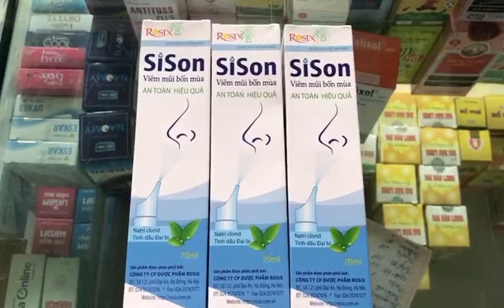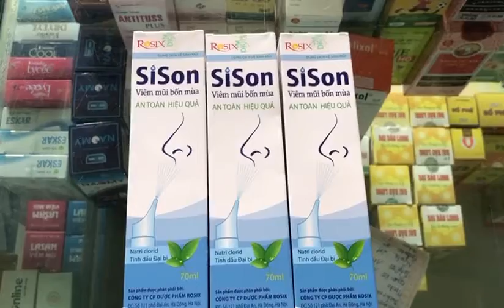Sison viêm mũi bốn mùa